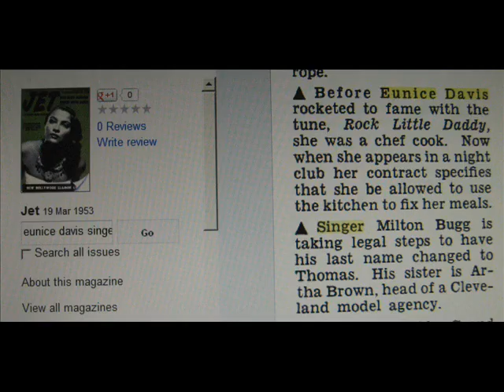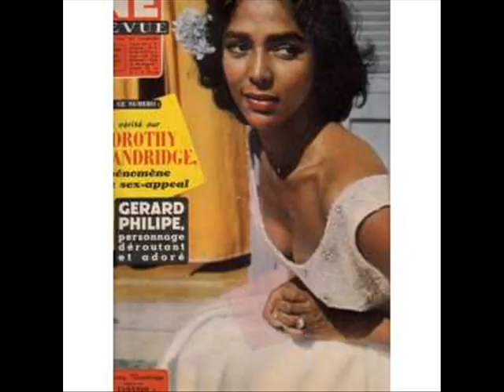Eunice Davis - My Beat Is 125th Street - Atlantic 1953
Eunice born Georgia, moved to Glassboro N Jersey when 3. Spotted singing in amateur hour at The Apollo NY & got recording session with Derby Records with Freddie Mitchell's band. Cut Rock Little Daddy/ Go To Work Pretty Daddy. Then a record on Coral Work Daddy Work. Signed to Atlantic in 1953 & had Go To Work Pretty Daddy / My Beat Is 125th Street. Then on DeLuxe cut her classic Get Your Enjoys. Retired from music to concentrate on writting poerty & politics.